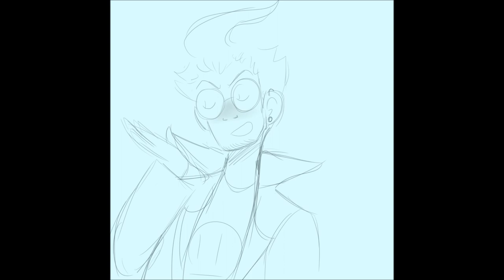DEAD DIB WALKIN G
I'm going to die from this
Dib is very drunk

Song: Dead Girl Walking from Heathers